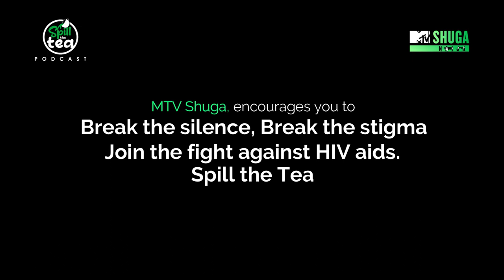MTV Shuga Naija S5: Spill The Tea Podcast Episode 3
On this episode of MTV Shuga Naija S5, Spill The Tea, we delve into the conversation around Self-Testing. Taking control of your health is a revolutionary act of self-care. Learn how self-testing for HIV empowers you and fosters a healthier future.

Embracing Empathy: Walk in their Shoes, understanding the experiences of those living with HIV opens doors to compassion and connection. Join the MTV Shuga Naija movement.